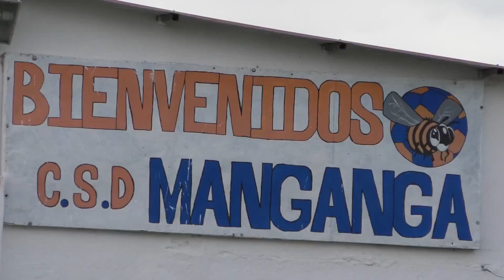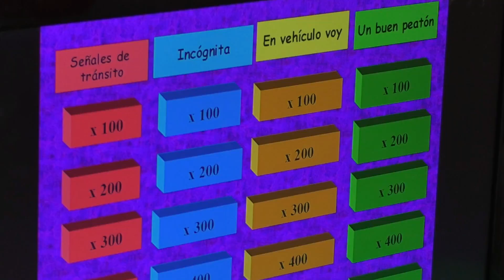Diego Alfonso - "Tu Municipio mas cerca" en Mangangá